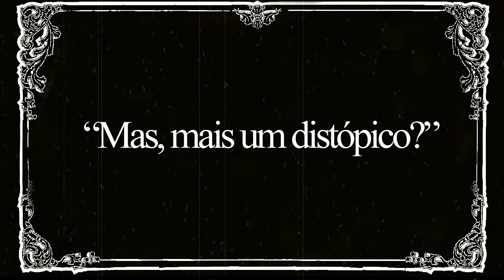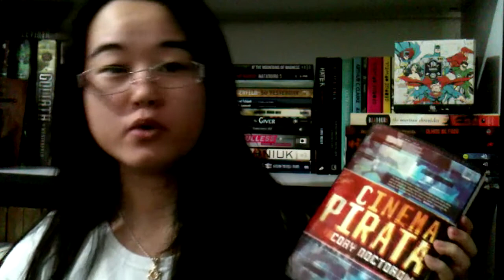BananaBooks #3 Resenha de Cinema Pirata, de Cory Doctorow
Nessa edição do BananaBooks, Regina Umezaki fala sobre Cinema Pirata, de Cory Doctorow.

Quem é a Regina?